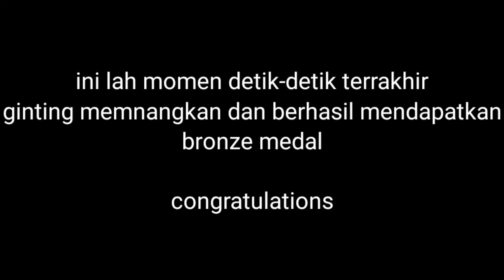Detik detik Antony Sinisuka Ginting memenangkan bronze medal olimpic Tokyo 2020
alhamdulillah Antoni sini suka gunting bisa memenangkan dalam memeperbutkan bronze medal. sehingga Indonesia bisa menambah medali lewat perjuangan Antony sinisuka Ginting. congratulations ginting... Indonesia bangga...